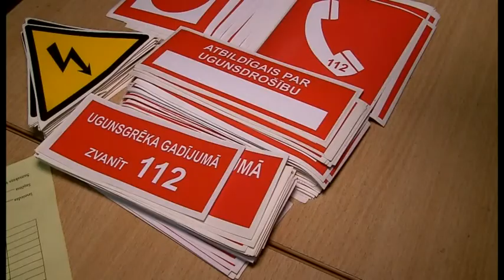Novadu vēstis/Arī dzīvokļos jāierīko dūmu detektori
TV Spektrs
Lai ilgtermiņā uzlabotu drošības stāvokli ikvienā objektā, šomēnes spēkā stājušies jaunie ugunsdrošības noteikumi. Tas nozīmē, ka iedzīvotājiem gan dzīvokļos, gan privātmājās nākamo trīs gadu laikā jāierīko dūmu detektori. Līdz 2018.gada beigām jāīsteno norma, ka tvaika nosūcējs nedrīkst būt savienots ar vienīgo ventilācijas lūku. Pēc Valsts ugunsdzēsības un glābšanas dienesta datiem, šogad ugunsgrēkos bojā gājuši piecdesmit četri cilvēki.